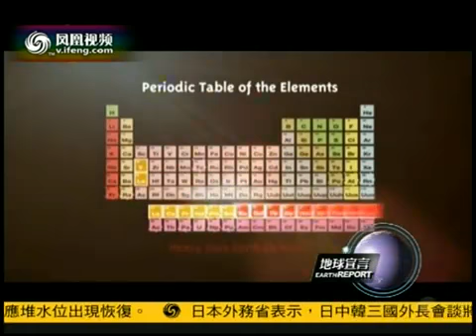地球宣言2011-03-14 特别严重的污染村